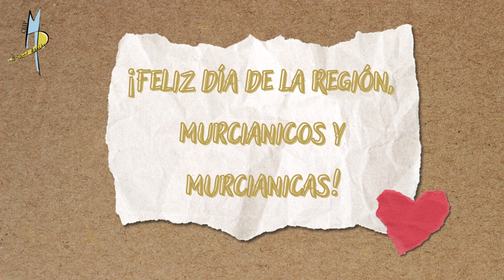Día de la Región en el Miguel Delibes de Puerto de Mazarrón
Ubicado entre las Gredas, el faro y el Puerto de Mazarrón el CEIP Miguel Delibes os desea feliz día de la Región. Y no queremos olvidar que el 14 de junio es otro día especial, por lo que nuestro claustro quiere visibilizar la importancia que las lenguas de signos tienen para la diversidad.